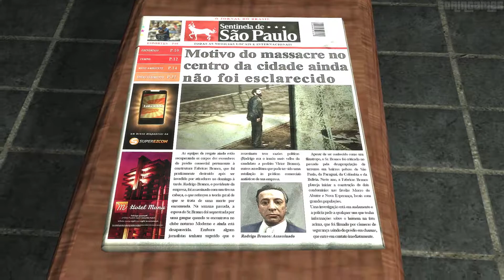Max Payne 3 Walkthrough Chapter X: It's Drive or Shoot, Sister (HD)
*I'm sorry for the glitch at 23:01,I reloaded the checkpoint a couple times with no succes.Pretty funny and weird at the same time,since I have the steam version of this game,not a pirated copy.

list=PL_0344iVJYNt3ZTECwNxs88KU7rmgV7RR

Difficulty: Hard

5:25 Clue: Newspaper examined
11:09 Watch TV
17:27 Clue: Ad Campaign examined

"Well it's drive or shoot, sister. And right now, I reckon I'll be better at the shooting."
―Max to Giovanna

It's Drive or Shoot, Sister is the tenth chapter in Max Payne 3.

Max Payne 3 is a third-person shooter videogame, the third title in the Max Payne series. The game was released on May 15, 2012 in North America and on May 18 in Europe, it was developed primarily by Rockstar Vancouver and was published by Rockstar Games for the PC, PlayStation 3 and Xbox 360.

Game played on PC at 1080p/60fps with all settings maxed out.